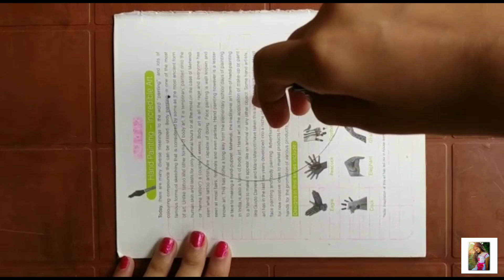Pistachio shells jewellery | Pista shells craft | DIY | Easy craft| Jewellery making at home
Hello everyone.
This jewellery is made out of pistachio shells. It gives an antique look.  We can wear this with ethnic wears and also with western wears.  It enhance the overall look.

Thankyou🥰